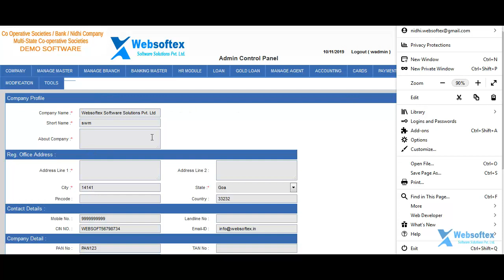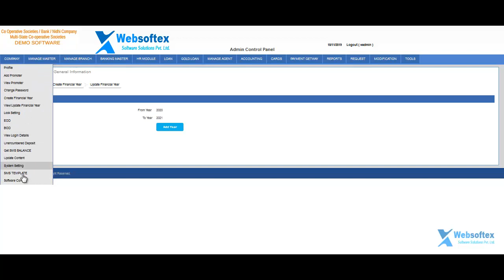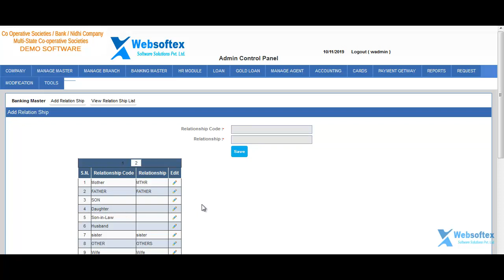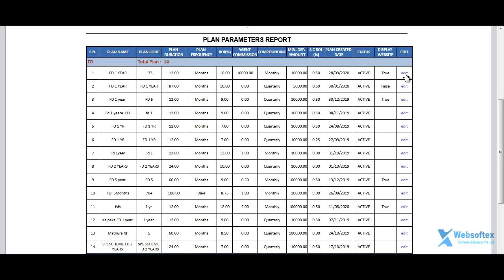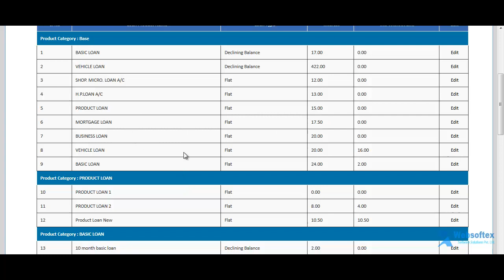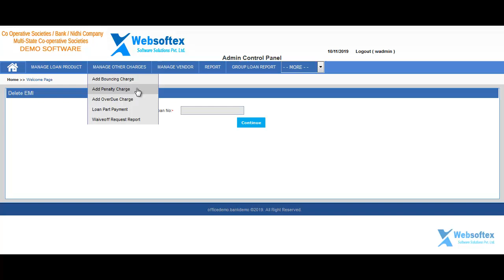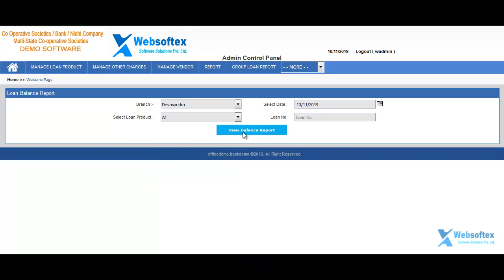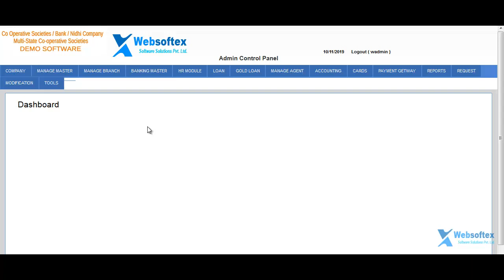Nidhi Software Admin Panel - in English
SALIENT FEATURES:

• Multi-user Online web based with Multi Branch core Banking application.
• Extremely Functional and user friendly with user drivers operation. Attractive and well said reports format.
• Report export facility to various useful formats such as Ms Word. Ms excels. Customized and user defined reports.

• Ace reports can be viewed on the screen and can be printed on printer.

• Created by a team of highly experience programmers using the latest software tools with domain knowledge of highly experienced banking professionals and with a feed back of over 30 Co- operative Societies.

• Optimized for best performance on Pentium PC's Reduces cumbersome and routine work Minimizes errors , Better Control, Multi user version, Total satisfaction of customers

SOFTWARE FEATURES:

• 1. RD, FD, Pigmy Account management
• 2. Saving Account Management with Transactions
• 3. Share and Dividend Management
• 4. loan Management
• 5. Branch Management
• 6. Members Management
• 7. Agent Management
• 8. Customer Management
• 9. Pending Management
• 10. Maturity Parameters
• 11. Printing Management
• 12. Payout and Commissions
• 13. Utilities
• 13. SMS Management with Integration
• 14. Email Management
• 15. Loan against Deposits (RD, FD, MIS Plans)
• 16. Accounting Management (day book, ledgers, Trail Balance)

Websoftex Software Solutions a Bangalore based company offers end-to-end software & customized Solutions and support services in Website Designing & Development, Custom Software Development, Mobile Application Development.

Our company is committed to provide Creative, Innovative, quick and quality Software Solutions to Nidhi Company,
Cooperative Banking, Banking, NBFC, Microfinance, Chit Fund and Account.

Websoftex Software Solutions Pvt. Ltd.
#240/A, 3rd Cross, Gokula 1st,
Stage, 1st Phase Mathikere,
Bangalore - 560 054,
Karnataka, India.

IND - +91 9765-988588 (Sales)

Nidhi Company Software
Nidhi Banking Software
Nidhi Software
Banking Software
Cooperative Banking Software
Producer Company Software
NBFC Software
Chit Fund Software